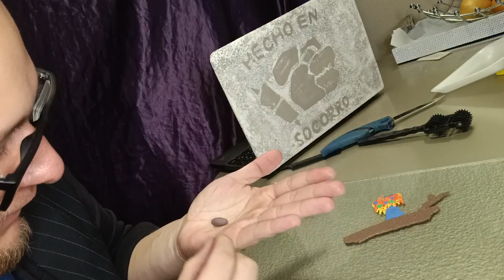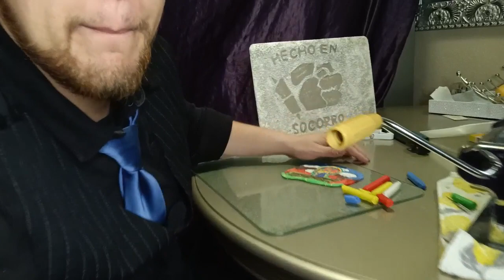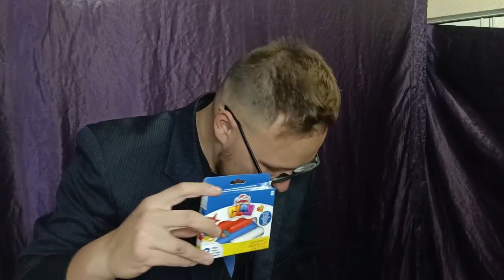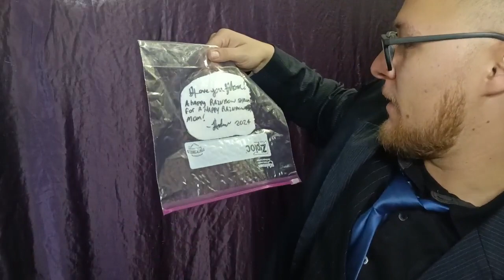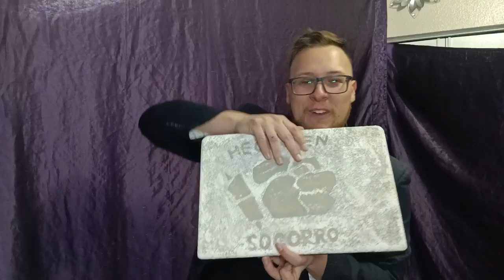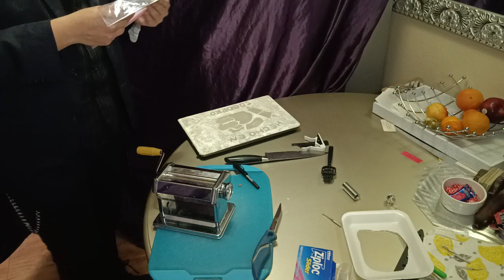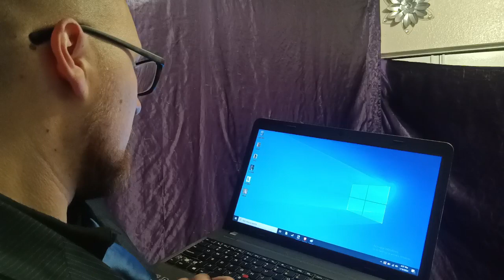A Very Special Clay